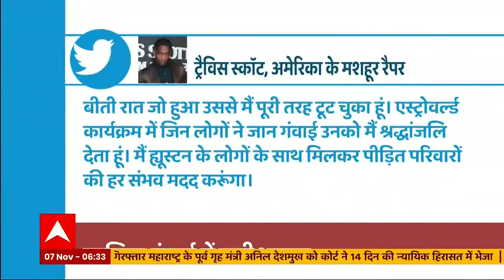America के ह्यूस्टन में ट्रैविस स्कॉट के शो के दौरान 50 हजार लोगों की भीड़ बेकाबू हुई | Hindi News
अमेरिका के टेक्सास में एस्ट्रोवर्ल्ड म्यूजिक फेस्टिवल में भगदड़ मचने से 8 लोगों की मौत हो गई. घटना में करीब 300 लोग घायल हुए. ह्यूस्टन फायर चीफ सैमुअल पेना के मुताबिक, घटना रात करीब 9 बजे की है, जब रैपर ट्रैविस स्कॉट परफॉर्म कर रहे थे. यह फेस्टिवल उन्होंने 2019 में शुरू किया था..